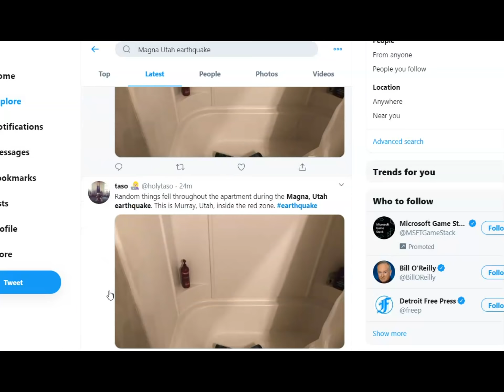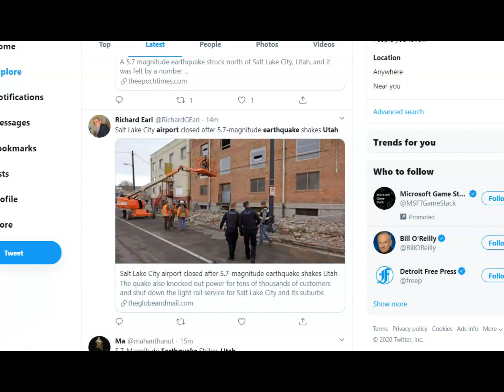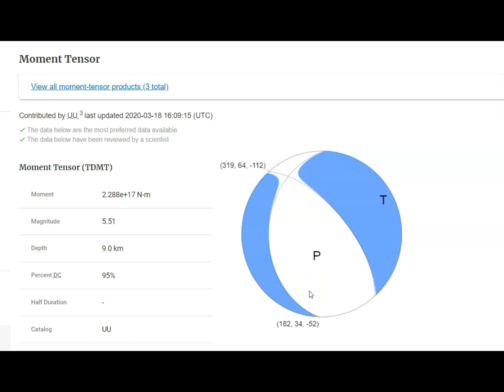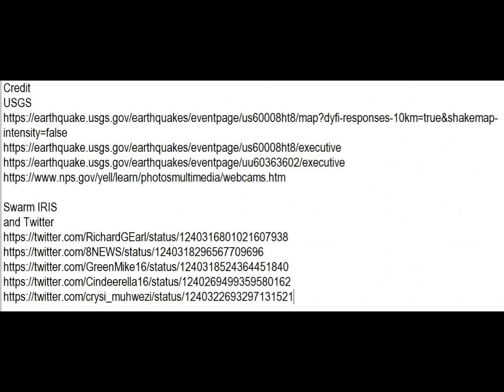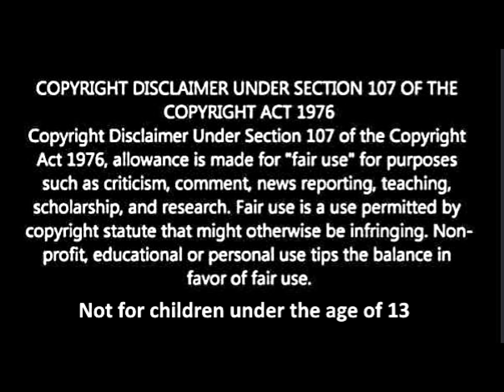Large Earthquake in Utah M5.7 Felt As Far As Yellowstone, Damage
Credit
USGS